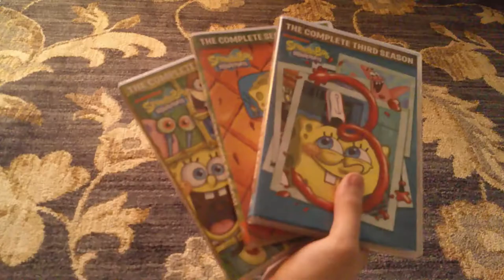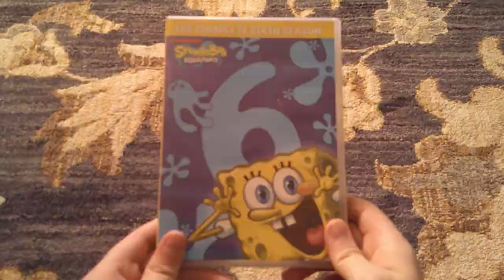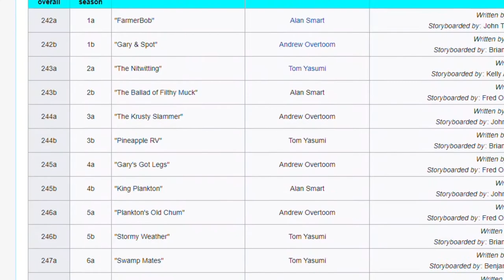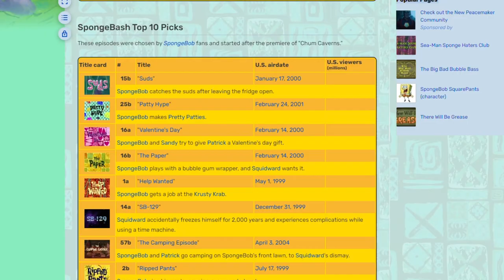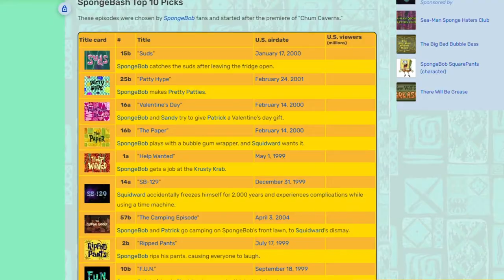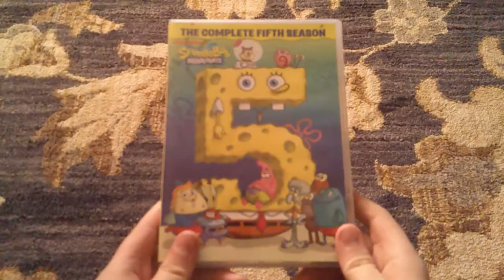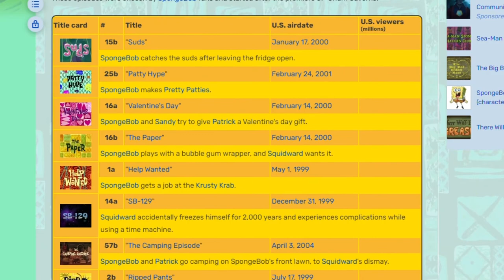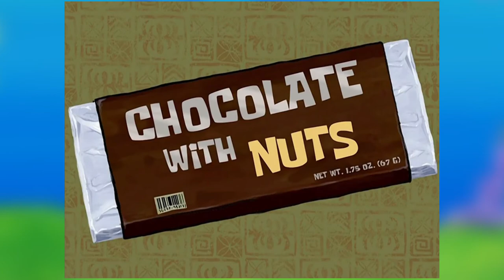The Ultimate SpongeBob SpongeBash - SpongeyMikey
After 23 years of SpongeBob, it's a nice time to reflect on the time when the show's popularity was at its highest.

Music Used (all from YouTube Music Library):
Kind of a Party by Mini Vandals
Nobody Calls it San Fran by Coyote Hearing
When All of This is Over by The Westerlies